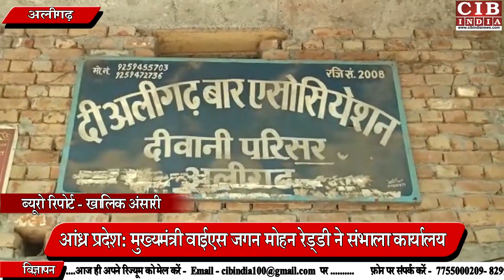अलीगढ़ की मासूम के हत्यारों की पैरवी नहीं करेगा कोई वकील